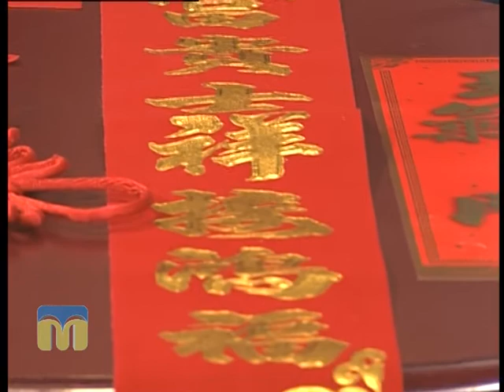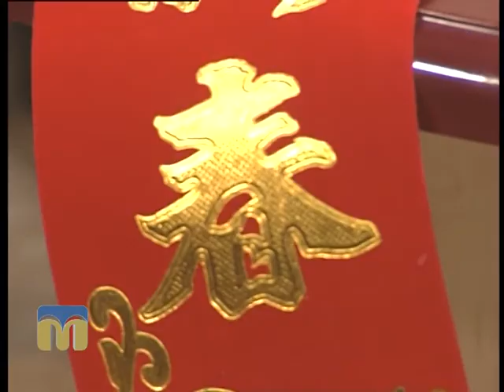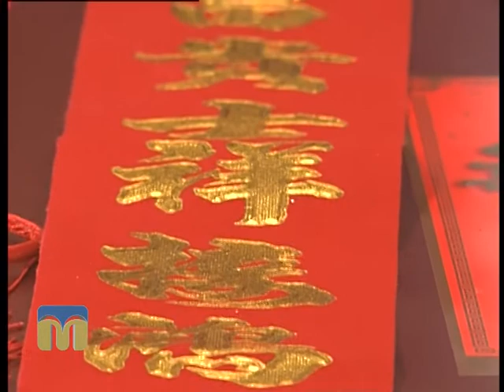Розмова на тему 10.02.2016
Гості: В’ячеслав Рогов, волонтер, викладач НУК; Фан Жзи У, волонтер і викладач китайської мови; Чжан Фучен, студент НУК.